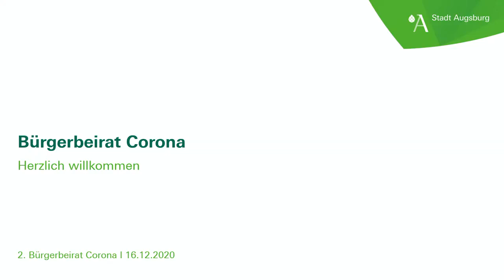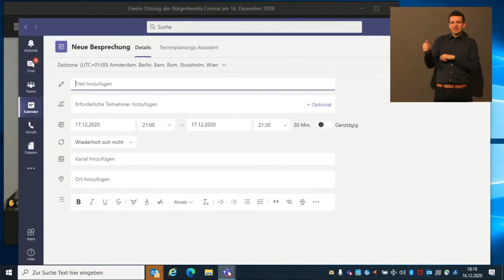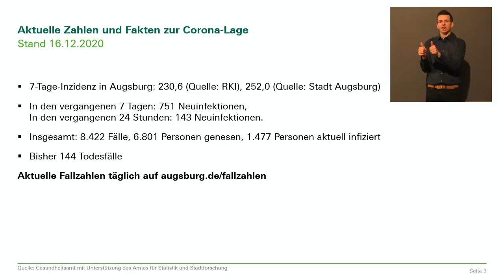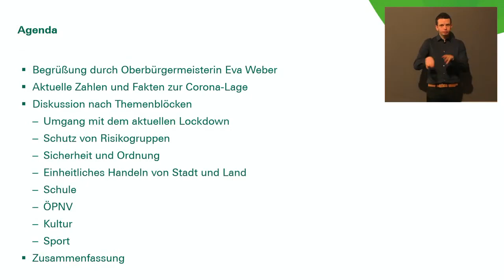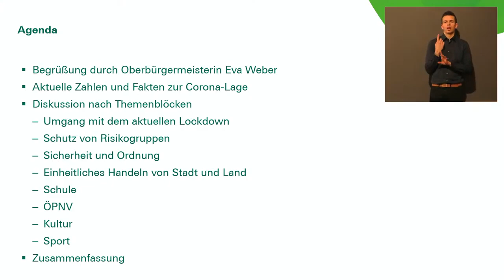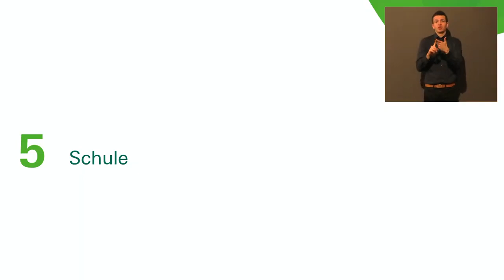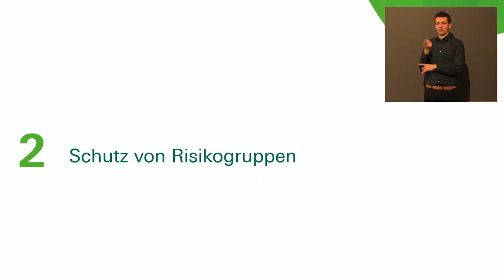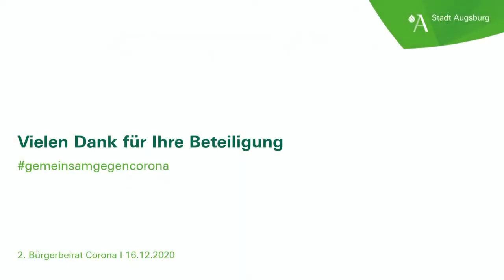2. Sitzung des Bürgerbeirats Corona am 16. Dezember 2020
Am Mittwoch, 16. Dezember, hat der Bürgerbeirat Corona zum zweiten Mal getagt – diesmal rein digital. Diskutiert wurde unter anderem über mögliche psychologische Betreuungsangebote während des Lockdowns, Lüftungskonzepte für Augsburgs Schulen, eine Ausweitung der Maskenpflicht und weitere Themen aus den Bereichen Sicherheit und Ordnung.

▬▬ Mehr Infos  ▬▬▬▬▬▬▬▬▬▬▬

Eine Zusammenfassung der 2.

▬▬ Weitere Videos  ▬▬▬▬▬▬▬▬▬▬▬

▬▬ Social Media ▬▬▬▬▬▬▬▬▬▬▬▬▬▬